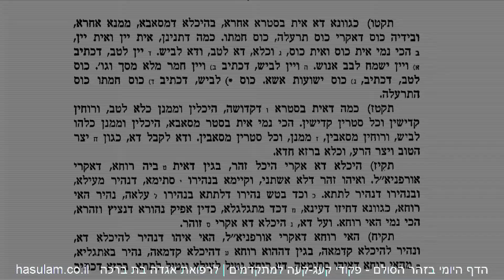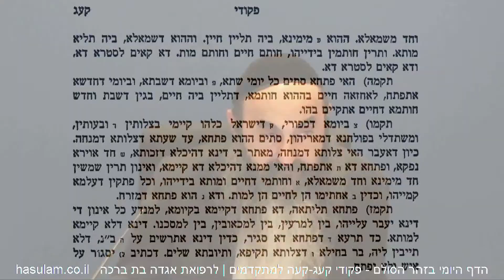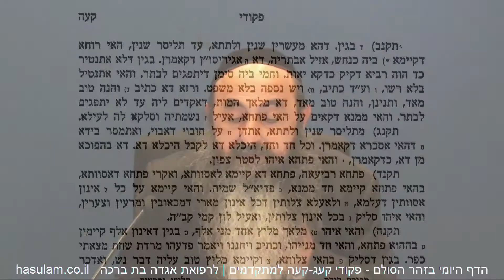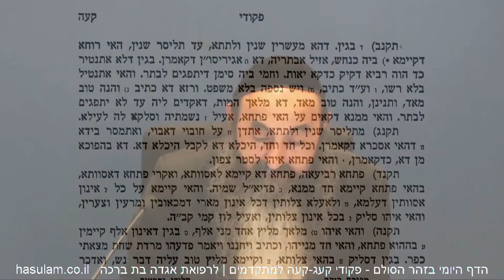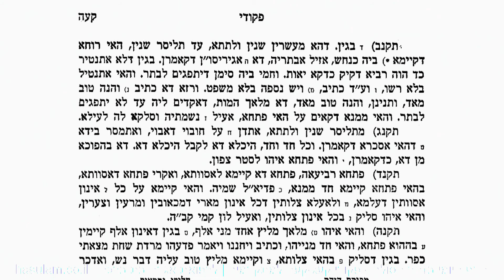דף היומי בזהר הסולם - פקודי קעג-קעה למתקדמים